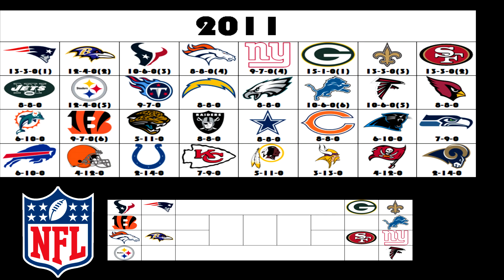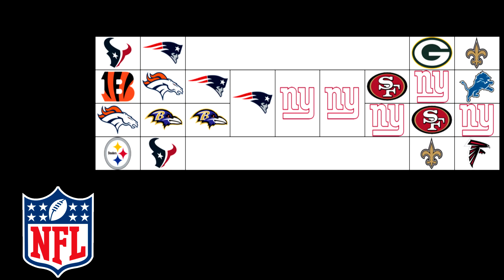The NFL Project: 2011 NFL Season Timeline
Here's the next part of The NFL Project which is the timeline of the 2011 Season. This shows the weekly changes to the standings, Playoff standings & the Playoffs as they happened